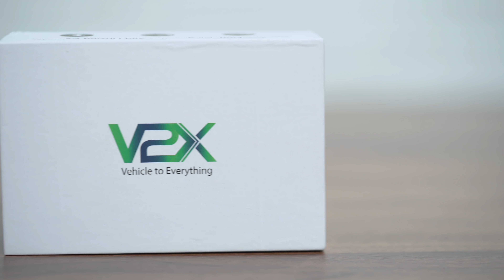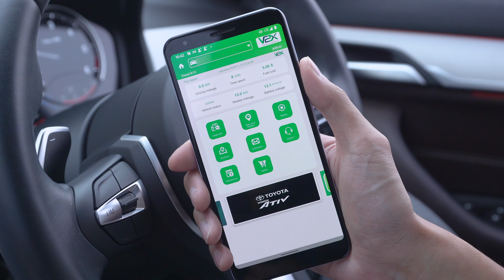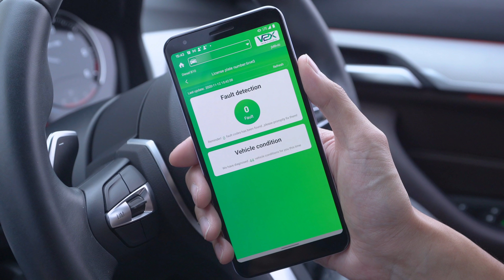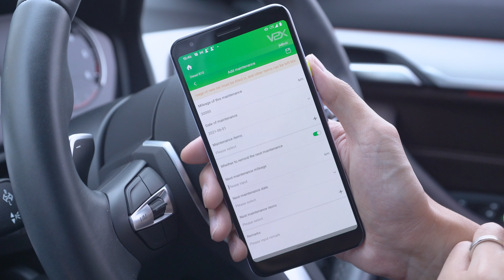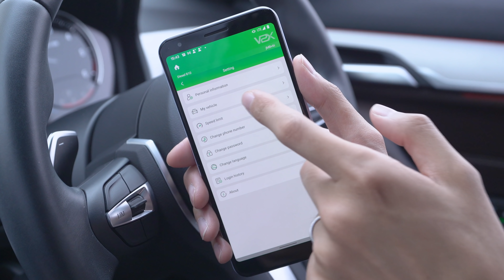[spin9] รีวิว V2X Car Telematics — อุปกรณ์ติดตามรถยนต์ แจ้งเตือน จัดการรถอัจฉริยะ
รีวิวใหม่วันนี้ พาไปทุกคนรู้จักกับ V2X Car Telematics อุปกรณ์ติดตั้งในรถยนต์ เพื่อติดตาม แจ้งเตือน และ จัดการการใช้งานรถยนต์ผ่านแอพพลิเคชั่นในสมาร์ทโฟน โดยตัวอุปกรณ์ V2X จะเชื่อมต่อกับรถยนต์ผ่านพอร์ต OBD ที่เป็นพอร์ตมาตรฐานในรถยนต์ปัจจุบันทุกรุ่น และ เชื่อมต่อสัญญาณกับเครือข่ายของ AIS ที่ครอบคลุมพื้นที่ทั่วประเทศ

AIS V2X Car Telematics ราคาพิเศษ 2,990 บาท (ปกติ 4,990 บาท) เมื่อซื้อเครื่องพร้อมสมัครแพ็กเกจ AIS รายเดือน 99 บาท 12 รอบบิล ซื้อได้แล้วที่ AIS Shop และ AIS Online Store